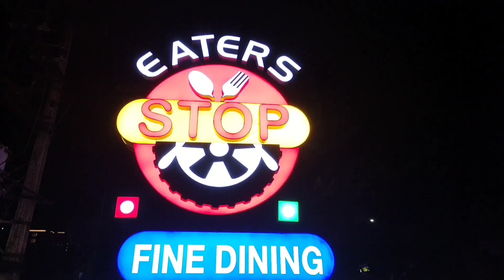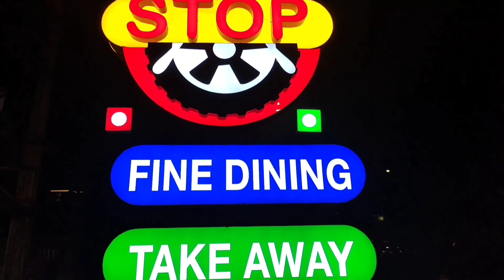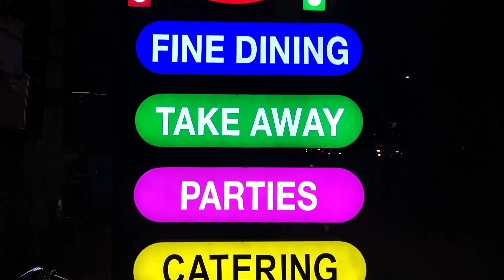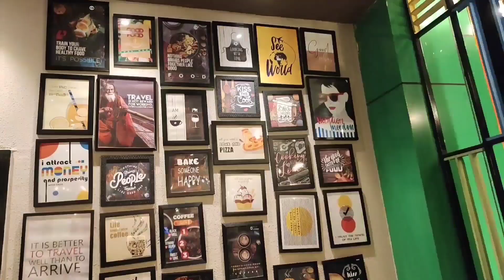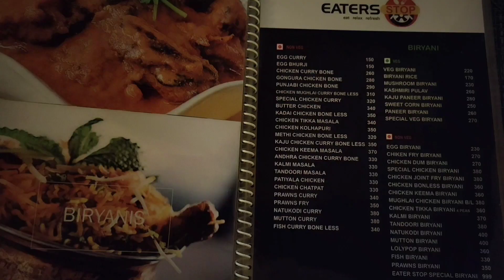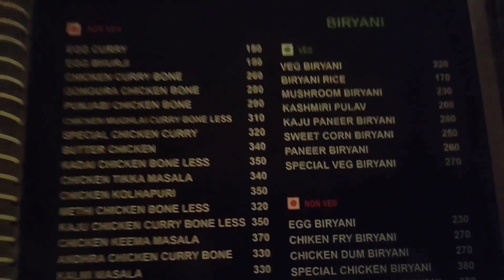Eaters Stop Restuarant Gajuwaka | Vizag | Review | Vizag food Blogging | Best Ambience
Eaters Stop Restuarant Gajuwaka is one of the best restaurants in Vizag. Located in the heart of the city, this restaurant is perfect for romantic dinners or family gatherings.

In this review, we'll tell you all about the restaurant, from the food to the ambiance. We'll also share our thoughts on the best dishes and the best way to enjoy your meal. So whether you're looking for a romantic dinner or an easy meal with family, Eater's Stop Restuarant Gajuwaka is the perfect choice!

In this channel we will upload my life style, Vlogs, cooking, Best House making tips etc. So stay tune to my channel for more updates.
Adventures by A Himitsu
Other Tracks Music credits
Song     Large Smile Mood
 Artist Nico Staf
 Album Large Smile Mood

Title: The Rising Song :
 Clover 3 Artist :